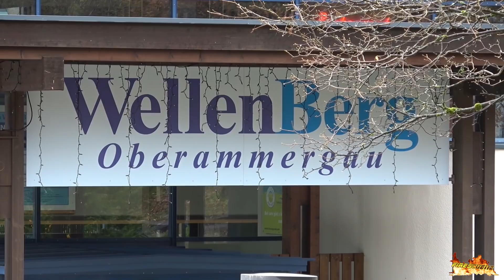[CHLORGASAUSTRITT] - Großalarm in Oberammergau - 10 Minuten Einsatzfahrten der Feuerwehr [Großübung]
Am 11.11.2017 gegen 09:45 Uhr wird für die Feuerwehren im Landkreis Garmisch-Partenkirchen Großalarm ausgelöst. Im Schwimmbad "WellenBerg" in Oberammergau tritt infolge eines Betriebsunfalls unkontrolliert hochgefährliches Chlorgas aus. Das ganze ist in diesem Fall nur eine Übung für die Feuerwehren Oberammergau, Unterammergau, Ettal, Oberau, Garmisch, Partenkirchen, Mittenwald und Murnau sowie das Bayerische Rote Kreuz. Im August 2017 wurde dieses Szenario allerdings schon zum Ernstfall, auch wenn im Endeffekt zum Glück niemand verletzt wurde und kaum Schaden entstand.

Folgende Fahrzeuge sind zu sehen:
00:19 - MZF, TLF 16/25, RW 2, VRF, V-LKW & LF 8 Feuerwehr Oberammergau
02:32 & 03:03 - GW-L2 Feuerwehr Partenkirchen
03:19 - ELW 1 Feuerwehr Garmisch
03:41 & 05:56 - KdoW, LF 20/20, LF 8/6 Feuerwehr Unterammergau
04:33, 06:31 & 06:48 - MZF und LF 8/6 Feuerwehr Ettal
04:52 - TLF 16/25, WLF AB-Atemschutz & WLF AB-Gefahrgut Feuerwehr Garmisch
07:10 - MZF & LF 20-KatS der Feuerwehr Oberau
07:58 - GW-Sanität BRK KV Garmisch-Partenkirchen
08:29 - GW-L2 & ELW 1 Feuerwehr Partenkirchen
09:23 - ELW 1 (UG-ÖEL) Feuerwehr Murnau
09:35 - MZF, LF 10/6, Rüstwagen & SW 2000 Feuerwehr Mittenwald
10:15 - Überblick über die Einsatzstelle mit Dekonplatz

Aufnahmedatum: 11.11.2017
Kamera: Sony FDR-AX53
► gefilmt von: Südfilmer (München)